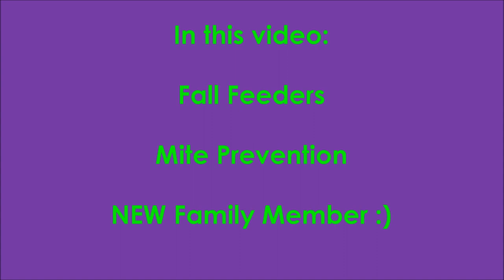Fall Feeders, Mite Prevention and NEW Pet :)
This video covers fall feeders, how to prevent mites in your feeder colonies and introduces my new pet :)

Don't Forget to Enter my Contest! Ends Nov. 1st, 2011.

Got Questions?